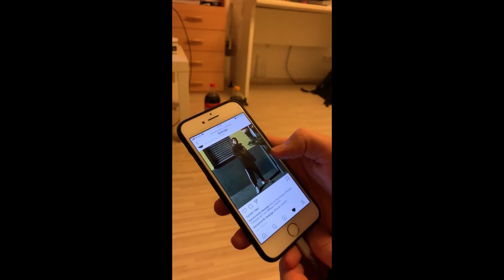Der erste Vlog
Das ist der Erste Vlog auf diesem Kanal

Danke an Alex und Tugay fürs mitmachen im Video

            aleex2498

Es wurde Musik in diesem Video benutzt

"Duel of the Fates" is a musical theme recurring in the Star Wars prequel trilogy and the Expanded Universe. It was composed by John Williams and recorded for the film soundtrack by the London Symphony Orchestra (LSO) and the London Voices. This symphonic piece is played with both a full orchestra and a choir. With the music video for this theme, the LSO became the only classical group to ever have a video debut on Total Request Live. "Duel of the Fates" lasted 11 days on the countdown. The lyrics are based on a fragment of an archaic Welsh poem Cad Goddeu (Battle of the Trees), and sung in Sanskrit.

Prod. by E.Q.T.& EMDE51
Recording & Mixed by E.Q.T.